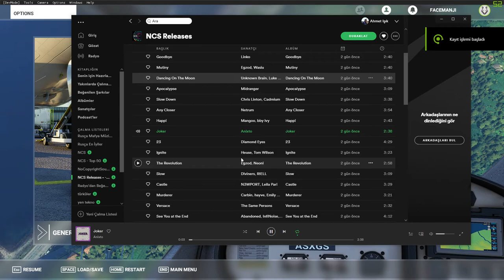İstek 🎬🛫🛬🌏👋👍 RİZE ARDEŞEN 📺 ❗içinden bir ses 💭ABONE OL 🤭 mu dedi ❓ microsoft flight simulator 2020